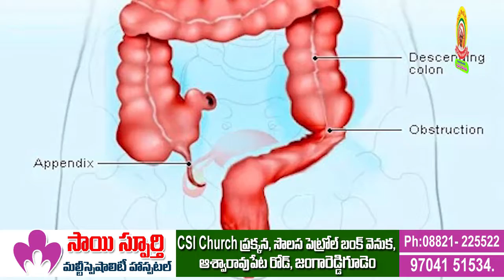16 06 2018 Siti News